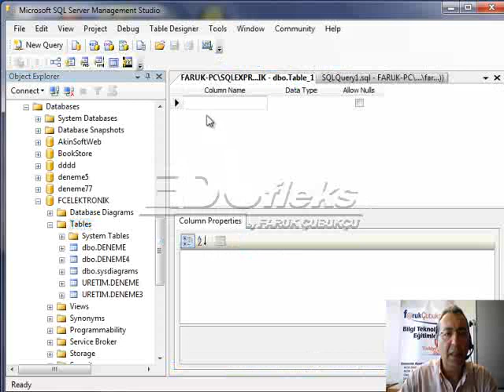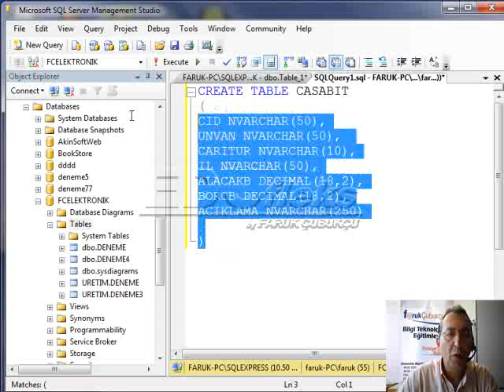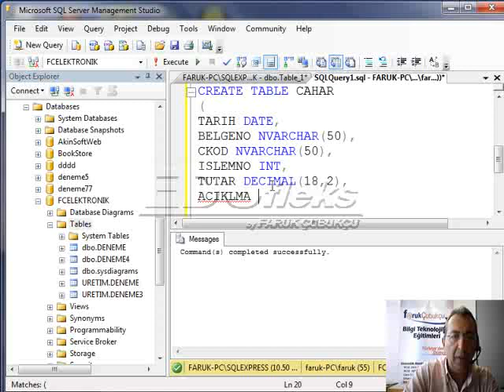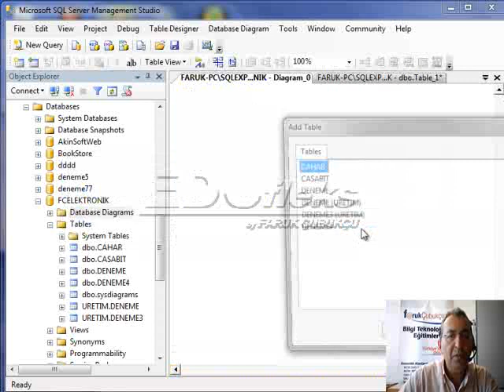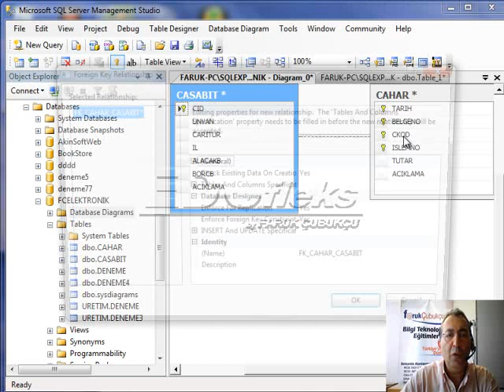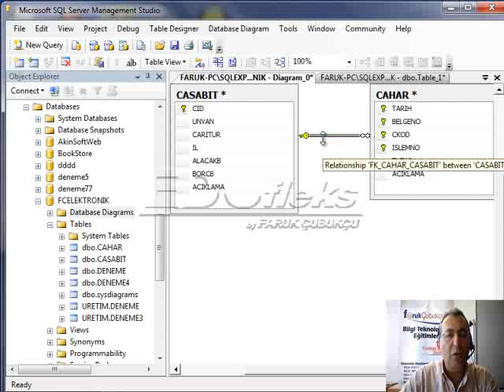SQL Server Tablolar / Tables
SQL Programlama
SQL Sorgulama
Tablo oluşturmak, tablo yaratmak nasıl olur? SQL Deyimleriyle tablo oluşturmak açıklanıyor. CREATE TABLE deyimiyle bir tablonun oluşturulması açıklanıyor. Alanlar ve veri türleri tanımlanıyor.